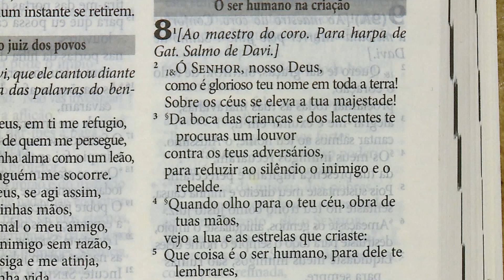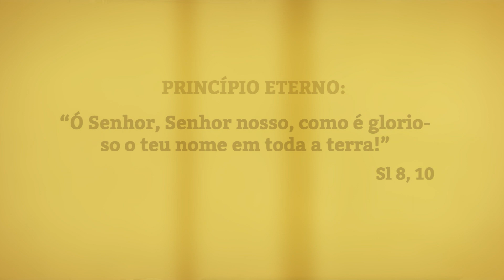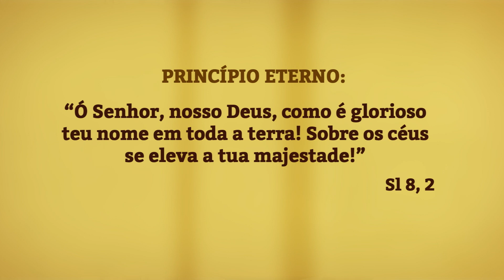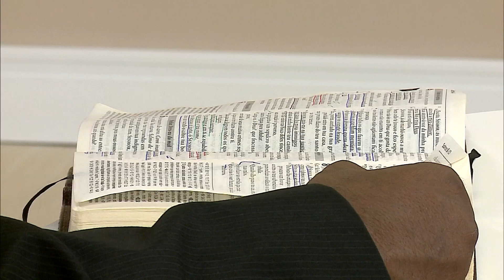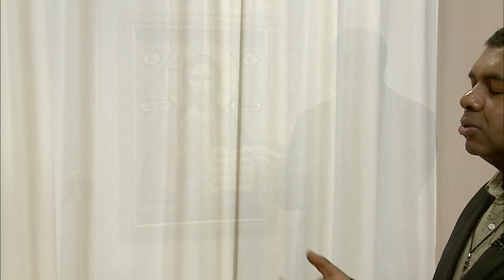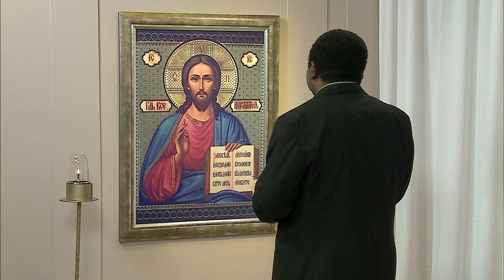A Bíblia no meu dia a dia - 25/06/19